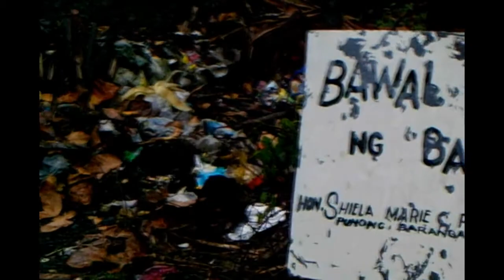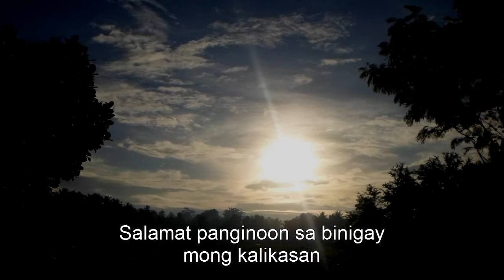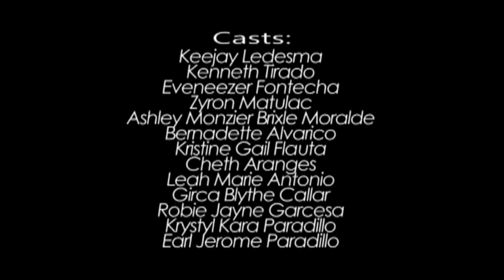RIGHTS.CAMERA.ACTION - LUNTIAN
This video was an output made by Teatro Mandanawi Organization of Southern Christian College during the Seminar Workshop on Video Production dubbed as RIGHTS. CAMERA. ACTION facilitated by the National Council for Children's Television in partnership with the Southern Christian College - CEREA thru the office of the Center for Media and the Arts on October 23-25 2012.